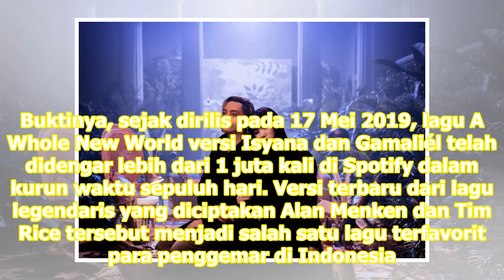Lagu A Whole New World Versi Isyana dan Gamaliél Sudah Didengar Jutaan Kali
Jakarta: Lagu A Whole New World versi Isyana Sarasvati dan Gamaliél mendapatkan respons positif. Buktinya, sejak dirilis pada 17 Mei 2019, lagu A Whole New World versi Isyana dan Gamaliél telah didengar lebih dari 1 juta kali di Spotify dalam kurun waktu sepuluh hari. Versi terbaru dari lagu legenda...